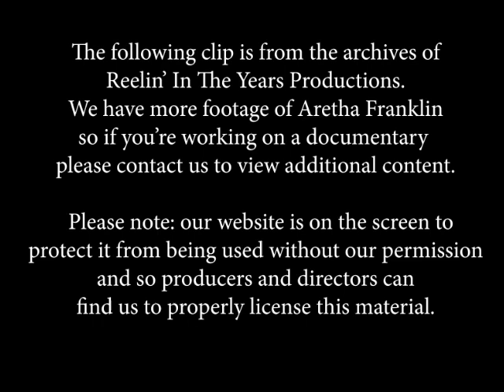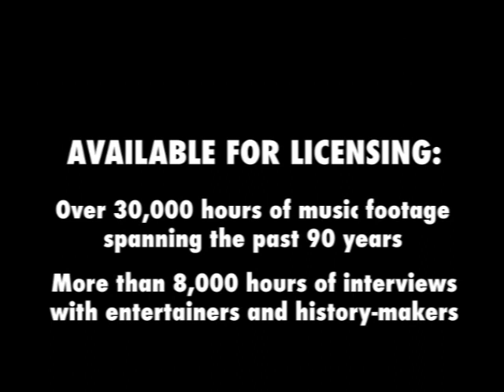Aretha Franklin • “Soul Serenade/Respect” • LIVE 1968 [Reelin' In The Years Archive]